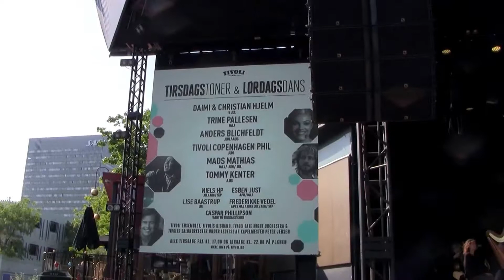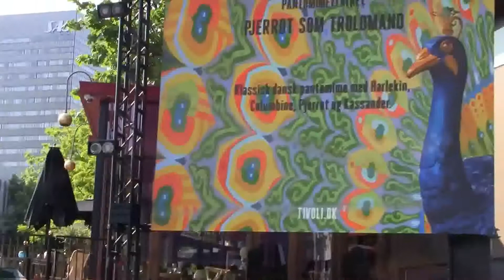Strauss, Lumbye, Suppé & Ziehrer, by Tivoli Copenhagen Phil Orchestra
Conductor: Henrik Engelbrecht
Tivoli Gardens, Copenhagen, June 2016

Tivoli Copenhagen Phil, aka Sjællands Symfoniorkester is a regional & a Tivoli resident Orchestra, since the middle of the 19th C.
It has a wide repertoire of Classical and light music, played both at home and abroad.
Here they play waltzes, Polkas & Marches by H. C. Lumbye, the Strauss Brothers, Von Suppé, & Karl Michael Ziehrer

00:39  H. C. Lumbye: Tivoli Polka
03:44  Franz Von Suppé: Light Cavalry
10:30  H. C. Lumbye: Wally Polka
12:57  Josef Strauss: Delirien Walzer
21:50  H. C. Lumbye: Rosalie Polka
24:00  Karl Michael Ziehrer: Schönfeld Marsch
27:00  H. C. Lumbye: Queen Louise's Waltz
32:10  Johann Strauss: Dagmar Polka, aka Sylfen or Sylphid Polka
36:10  Eduard Strauss: Mit Dampf Polka
38:53  H. C. Lumbye: Champagne Galop